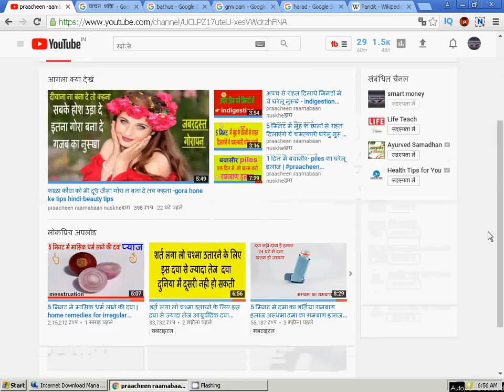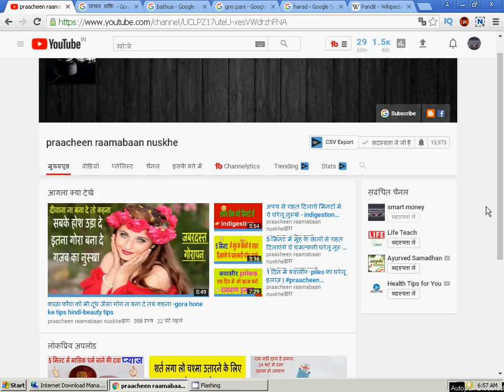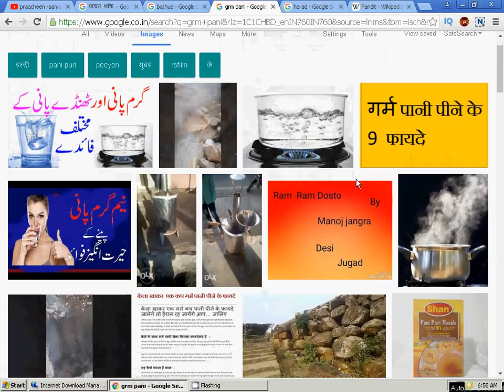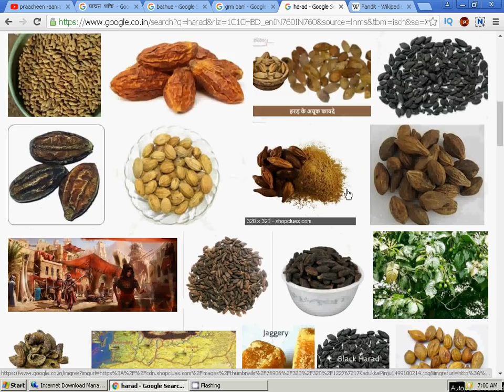पाचन शक्ति बढ़ाने के लिए घरेलू नुस्खा